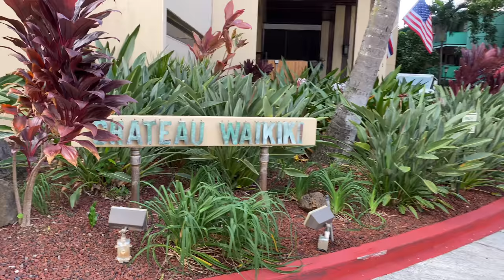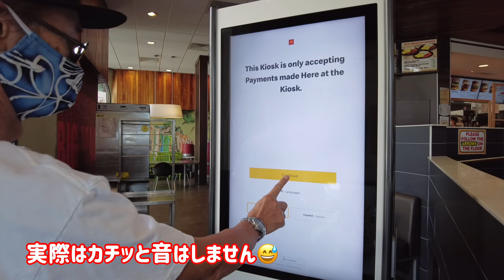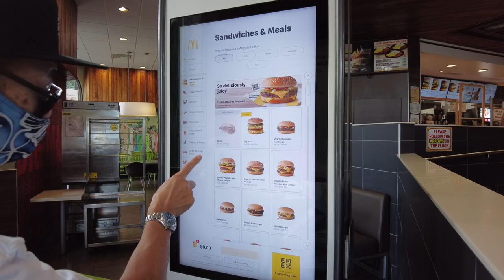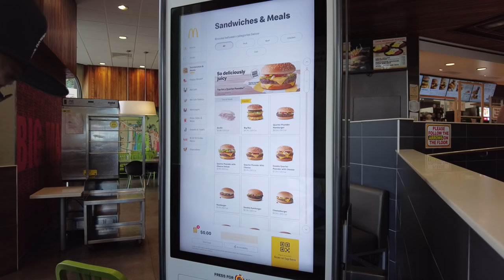2021年1月27日ハワイ【ワイキキ】ご近所散歩 そのままマックへ朝食を買いに行きました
今回は視聴者さんからのリクエストで以前住んで居た場所を見てみたいと言うので動画にしてみました。
私の住むエリアは観光客は少ないですがとても便利な場所なので長期で来られるなら是非、コンドミニアムを借りてみてはいかがでしょうか？

サブチャンネル★本職シェフ＆パティシエ★